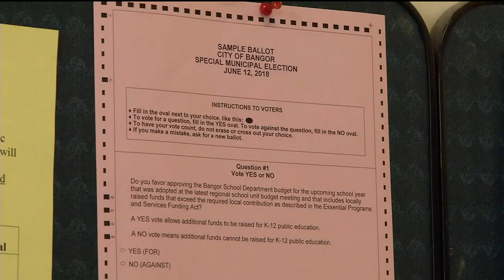Maine had highest voter turnout in November 2022 election